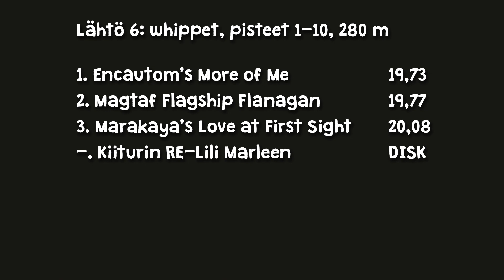Helsinki 11.8.2018 Lähtö 6: whippet, pisteet 1-10, 280 m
© Kerttu Tuomi & Tuomas Tuomi Helsinki 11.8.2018 Lähtö 6: whippet, pisteet 1-10, 280 m